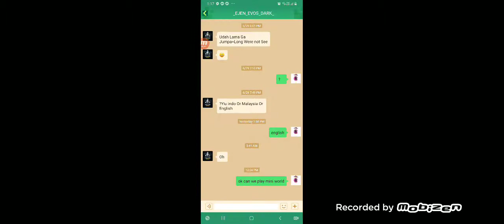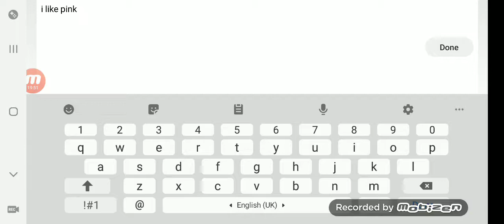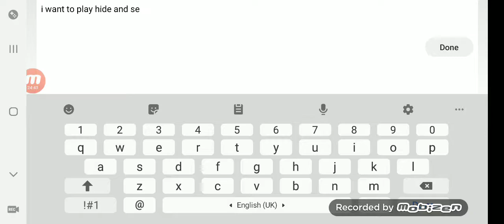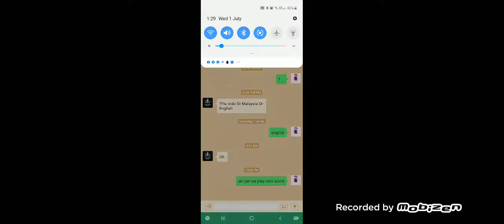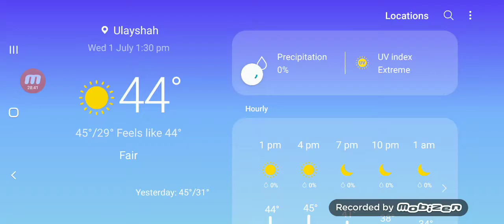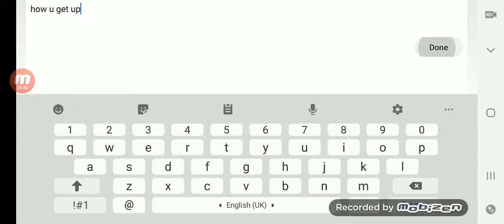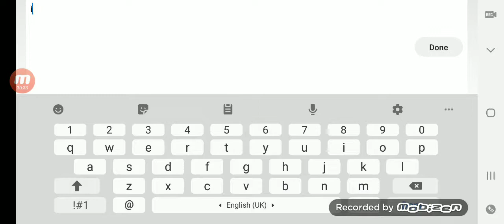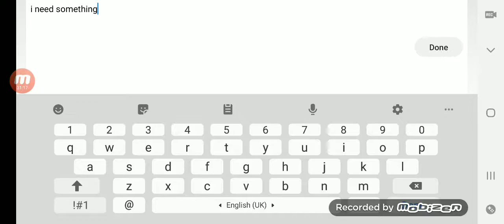My youtubers will want to be my freind but 1youtuber dont want❤❤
Like i was a little girl❤❤❤❤❤